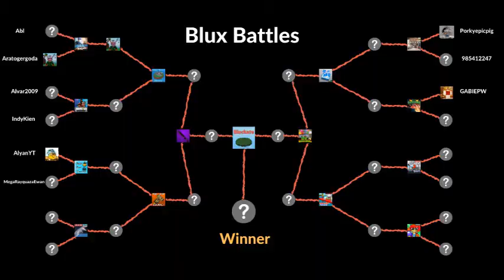Aratogergoda VS Abl - Blux Battles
Abl didn't show up so Aratogergoda is now in the quarter-finals.